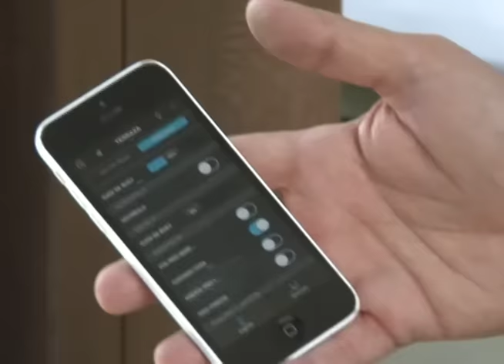Esta Semana: Voz y Voto 2016, la casa inteligente, y la Última Mirada News